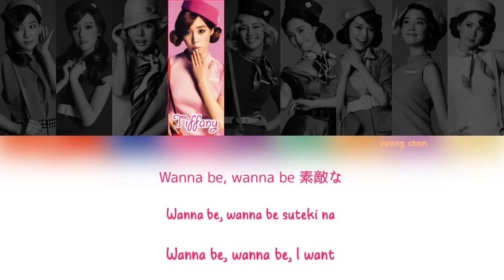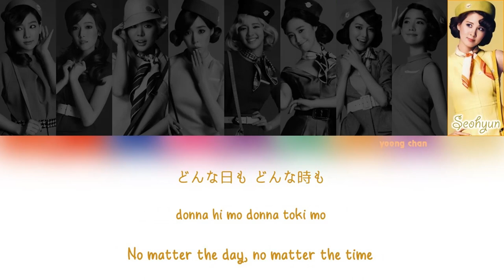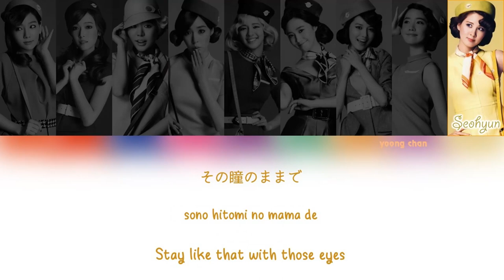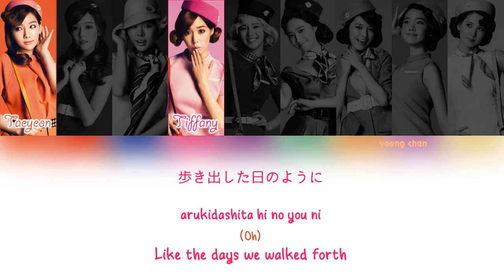Girls’ Generation (少女時代) – Stay Girls Lyrics (KAN/ROM/ENG)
↬ song : stay girls
↬ album : Girls' Generation II ~Girls&Peace~
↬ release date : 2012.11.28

❥ trans : arghninja, redsunset, SeraphKY; japanese : uta-net; rom : hikaru@ccl

↝ requests are open ˘͈ᵕ˘͈